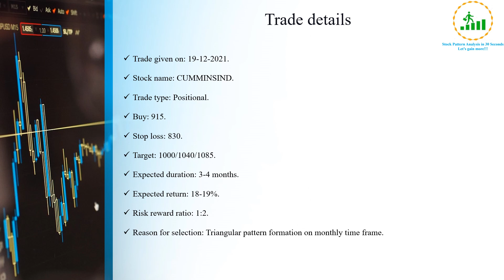CUMMINSIND is giving breakout on monthly time frame || CUMMINSIND stock analysis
In this video I have shared my views on CUMMINSIND stock as it is about to give breakout on monthly time frame and it can give good returns in short term.

Dear viewer, please note that the views and opinion expressed about trades are my personal views/interpretation based on my research and is not a trading or investment advice or recommendation whether to buy, sell or hold the shares/stocks of a particular company/sector. Anyone who wishes to apply concepts and ideas contained in this video is taking full and complete responsibility for their actions. I am not responsible for any losses that may be incurred as a result of using any of trading strategies.

Opportunity to earn profit from stock market.
Understanding stock patterns.
All trades provided are free of cost.
All trades with minimum 1:2 risk reward ratio.
Reason provided for each and every trade.
Complete transparency maintained. You can check month wise accuracy and returns of previous trades